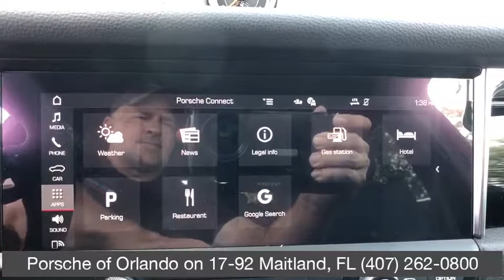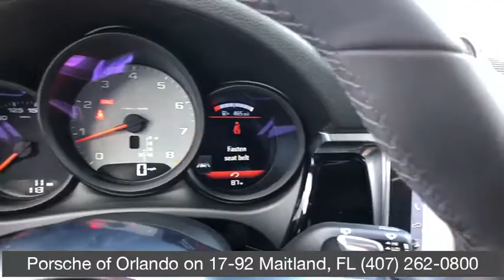2020 PORSCHE MACAN Orlando, Winter Park, Windermere, Metro West, Lake Mary, FL LLB30559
VOLCANO GREY METAL New 2020 PORSCHE MACAN available in Orlando, Florida at Porsche of Orlando. Servicing the Winter Park, Windermere, Metro West, Lake Mary, FL area.

Navigation System,Bluetooth Connection,Rear Spoiler,All Wheel Drive